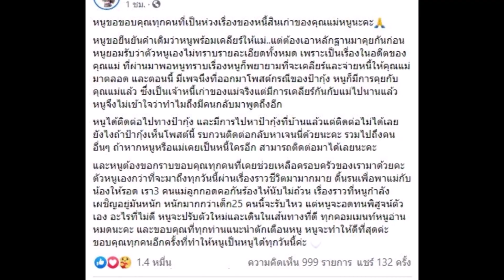เจนนี่ ได้หมดถ้าสดชื่น ปวดหัว ต้องคอยแก้ปัญหาหนี้สินของแม่ ที่ไม่รู้มาก่อน ทั้งที่บอกไม่มีหนี้แล้ว